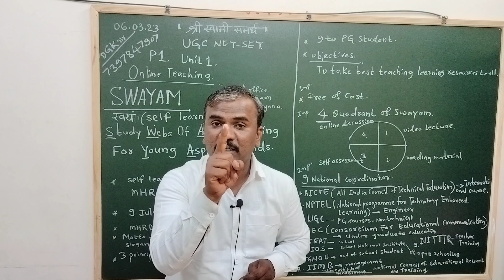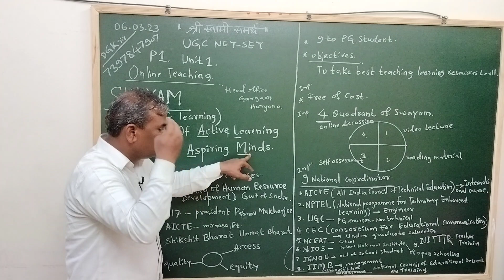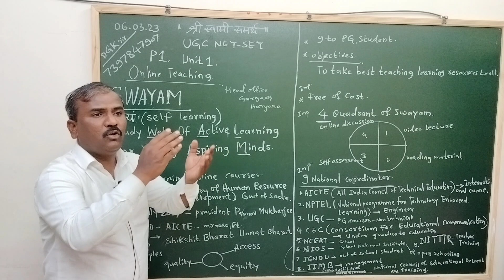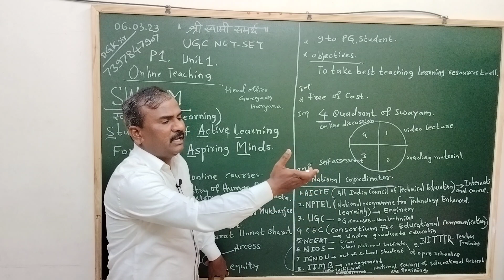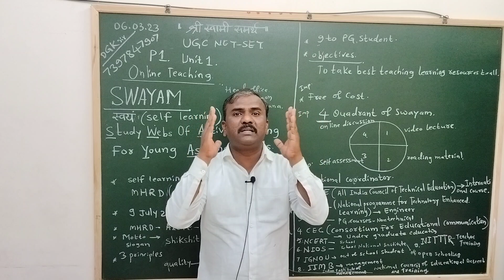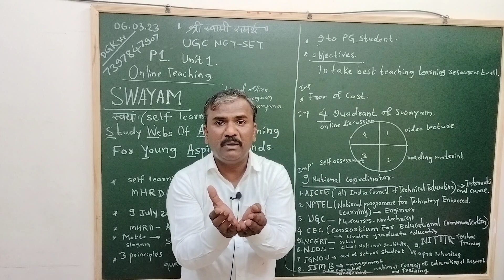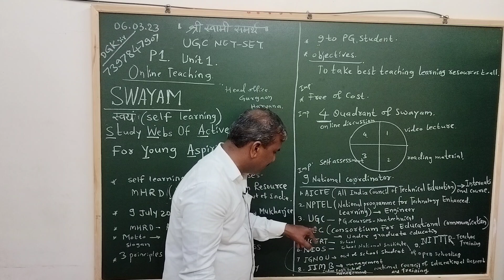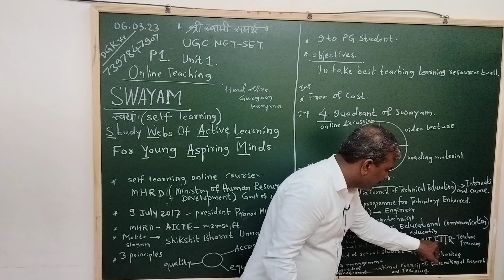MH SET P 1 Unit 1. SWAYAM @In Marathi